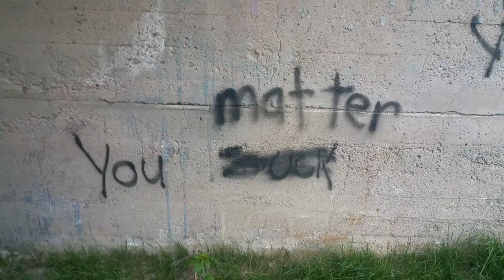SEVEN DAY POSITIVITY CHALLENGE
I attempt the 7 day positivity challenge and am not neurotic at all.